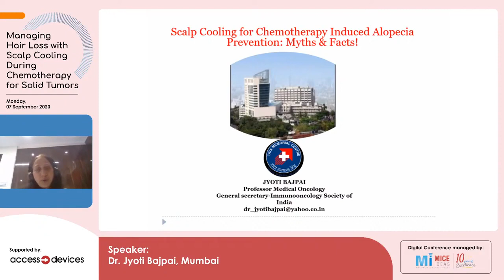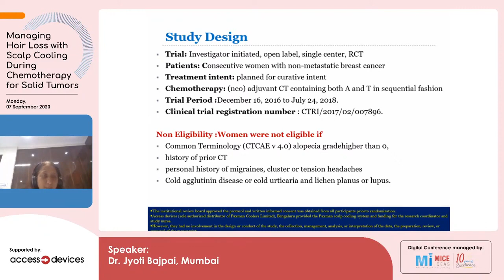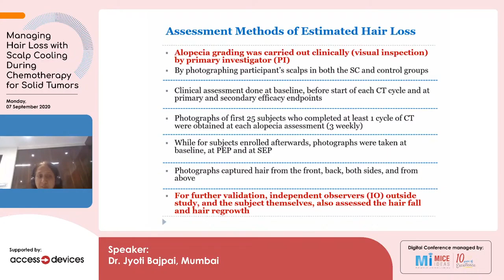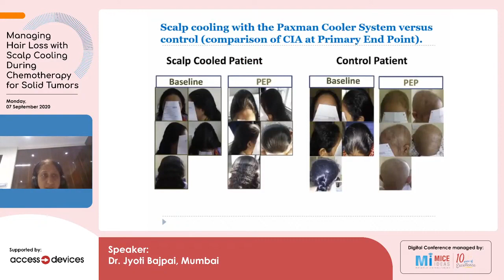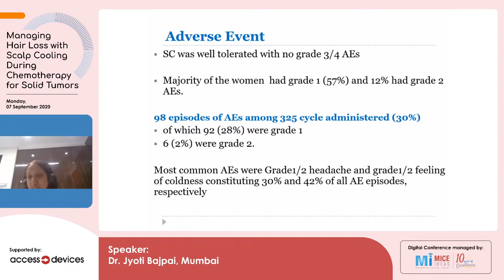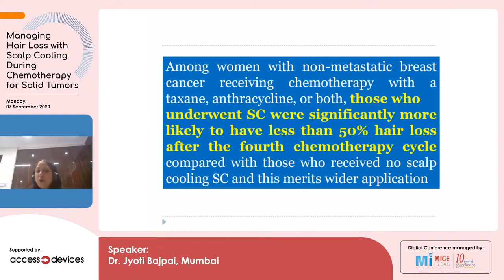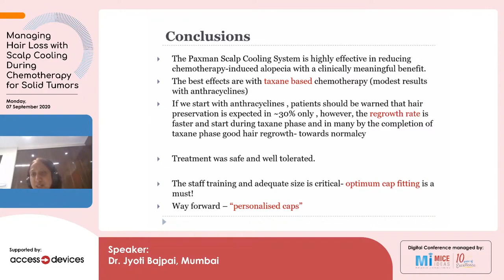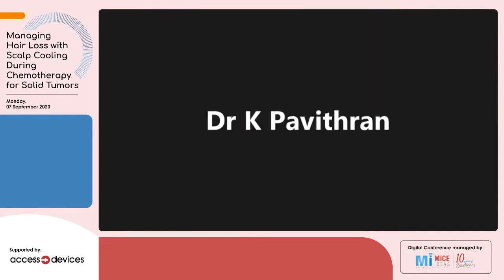Part 2 - Myths and Facts about Scalp Cooling for chemotherapy-induced Alopecia - Dr. Jyoti Bajpai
Managing Hair Loss with Scalp Cooling During Chemotherapy for Solid Tumors - 7 Sep 2020

Supported by Access Devices